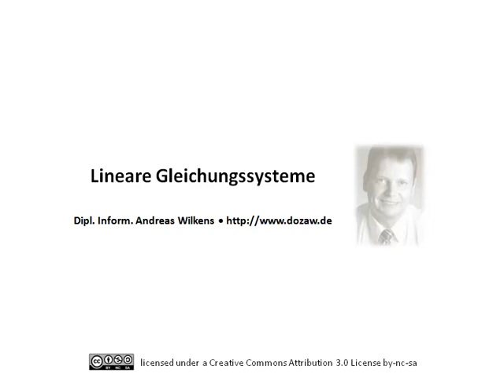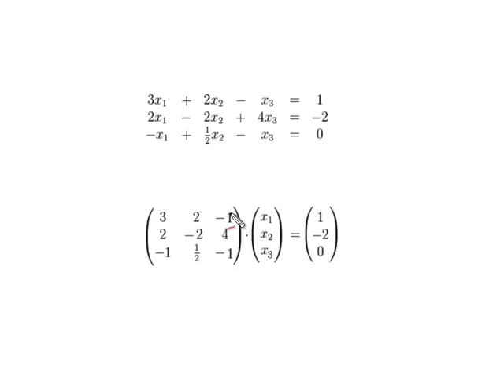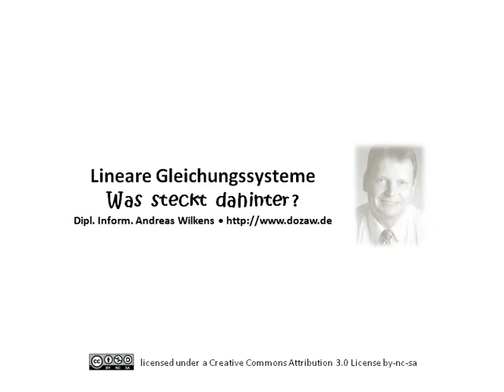Lineare Gleichungssysteme - Was steckt dahinter?